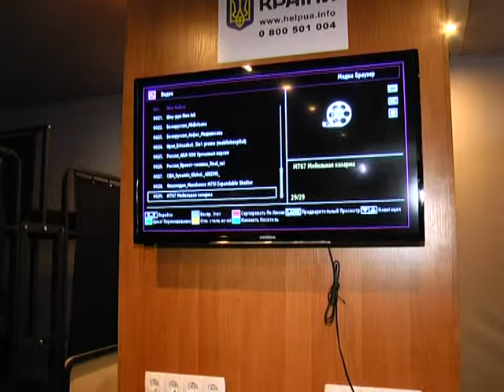Модульные казармы разработали в Днепропетровске